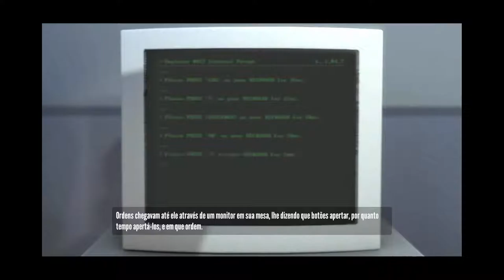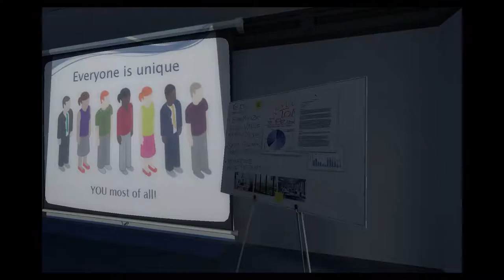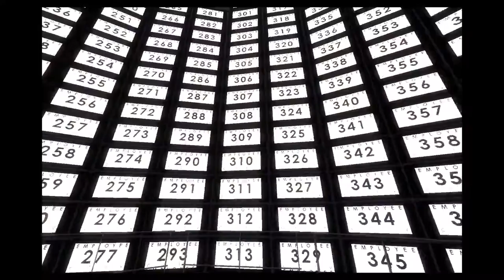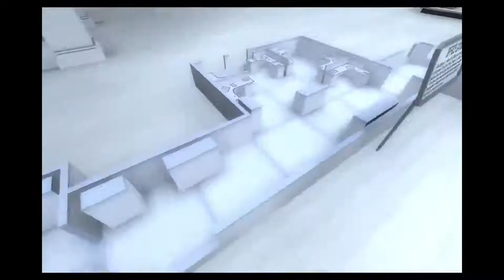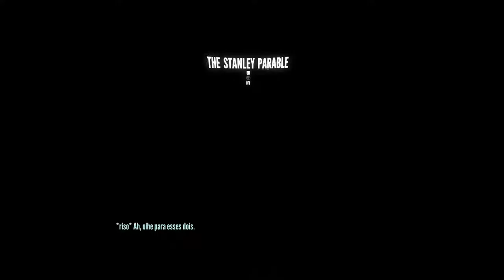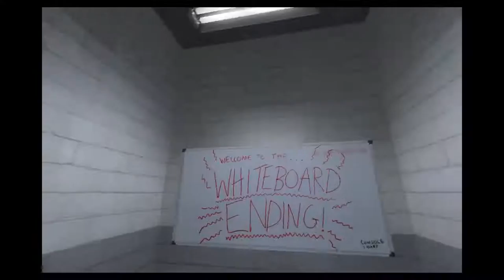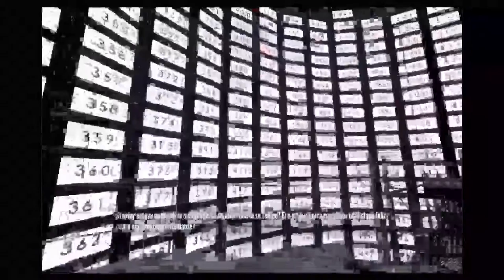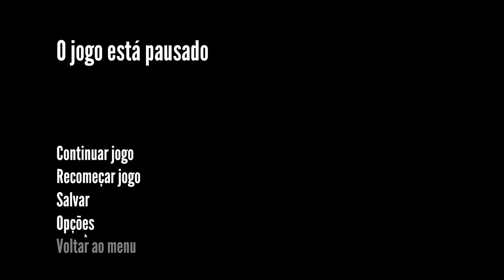The Stanley Parable - First game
First time that I've recorded myself while playing so the quality is not superb. Enjoy me going crazy without actually understanding what was happening in the game!